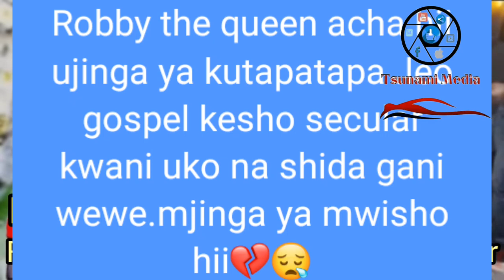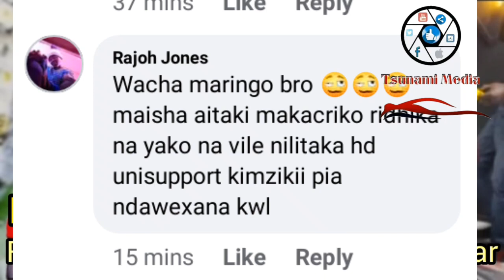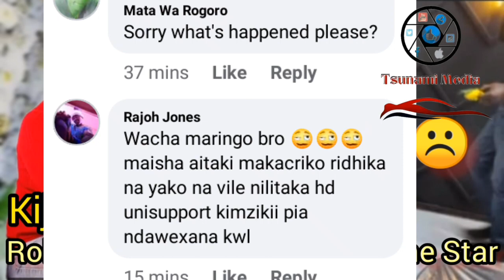Ghai!! Robby The Queen Shuts Ravine Star, Kijana Nitakuta**** Waaa!! Riff Valley Hottest Celebs War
kalenjin gospel Musician Robby The Queen Annoyed By Kalenjin Celebrity From Ravine Ravine Star, Following the issue of Robby The Queen Shiefting from Gospel To Secular